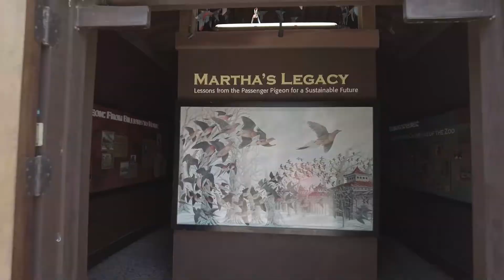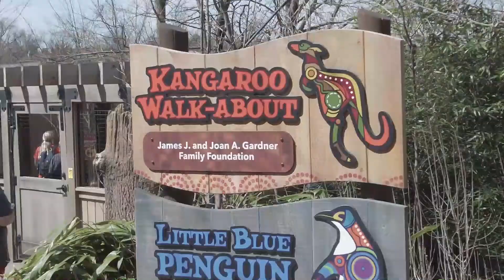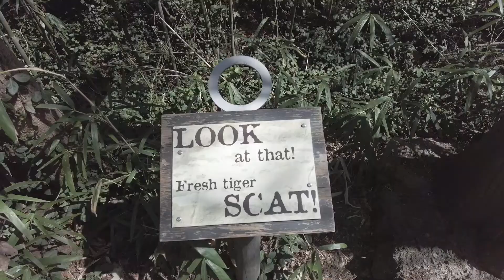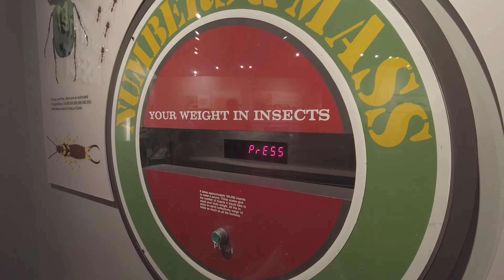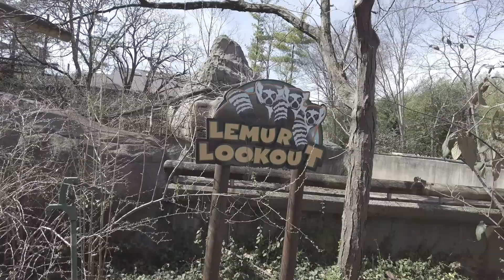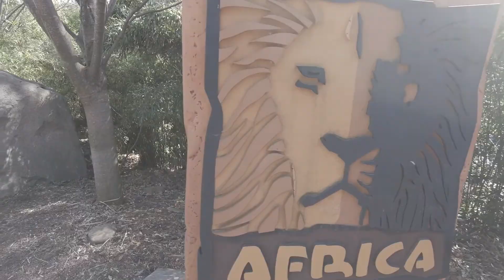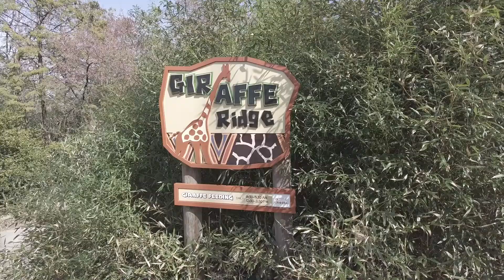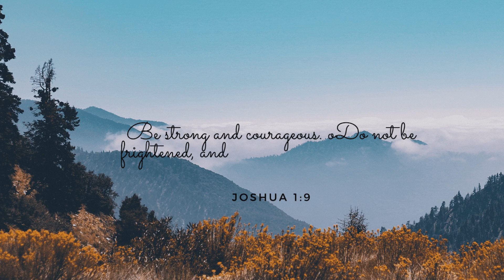Up-close And Personal With A Kangaroo | The Cincinnati Zoo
Have you ever got up close and personal to a Kangaroo? These animals are extremely cool!